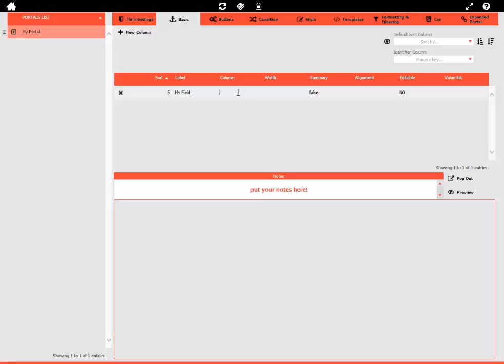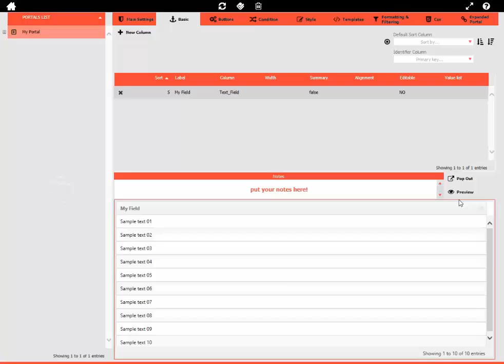Synergize portal with a text field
Step 1 of creating a portal with a text field in Synergize